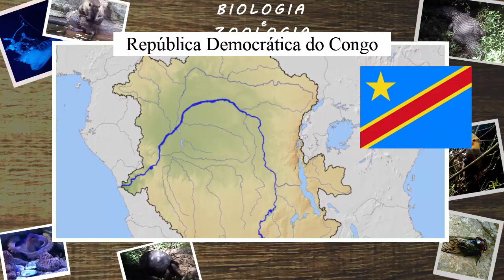O ANIMAL VIVO COM DNA MAIS PRÓXIMO DO SER-HUMANO🐵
O Bonobo (Chimpanzé-Pigmeu) é o animal vivo com dna mais próximo do ser-humano devido o resultado de uma análise de genes, o Bonobo (Chimpanzé-Pigmeu) é facilmente confundido com um chimpanzé, outro animal vivo com dna próximo do ser-humano, no entanto, o Bonobo (Chimpanzé-Pigmeu) e o chimpanzé são duas espécies diferenciadas por características tanto físicas quanto comportamentais. Aquela análise de genes afirma que o Bonobo (Chimpanzé-Pigmeu) é o animal vivo com dna mais próximo do ser-humano, pois, ele, o chimpanzé e o Bonobo (Chimpanzé-Pigmeu) compartilham um ancestral comum de cerca de 6 milhões de anos atrás.
Olá, você tem interesse no aprendizado sobre os variados mistérios da história do planeta Terra? Tem interesse nas extraordinárias histórias da civilização humana? Pois, se assim for, você encontrou o canal certo, bem-vindo ao "Histórias do Planeta Terra", aqui é uma fonte de conhecimento aberta para todo público, só o que peço é que deixe seu LIKE nesse vídeo, SE INSCREVA no canal e ATIVE O SININHO🔔 para acompanhar as novidades que posto aqui toda semana.

Roteiro: Gabriel. C
Narração: Gabriel. C